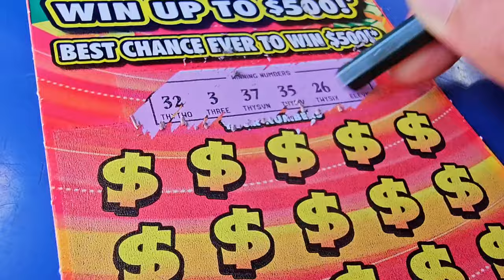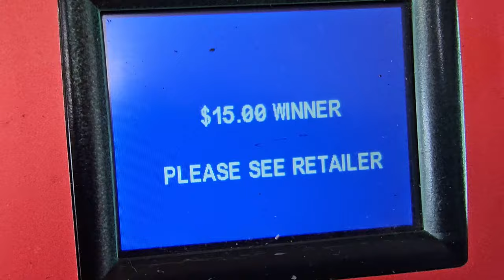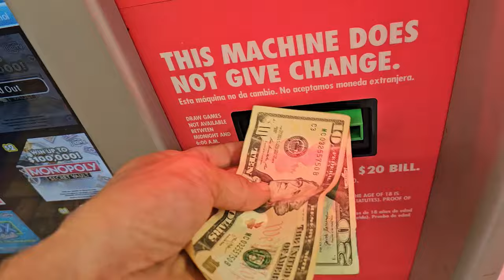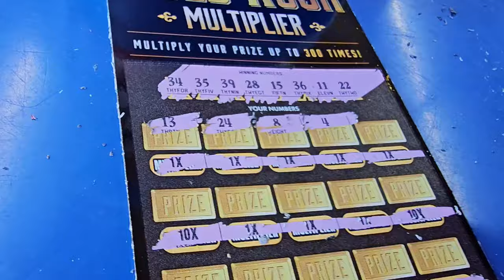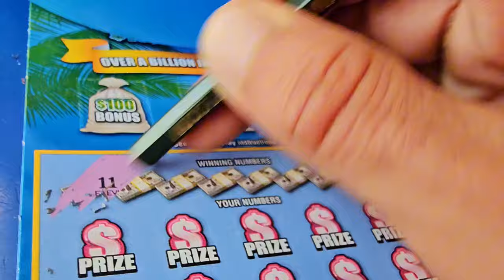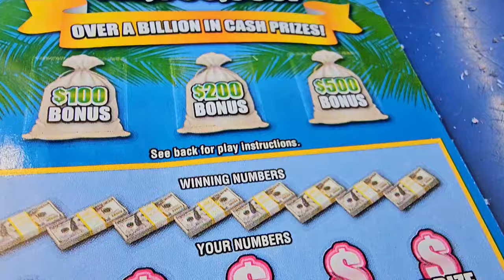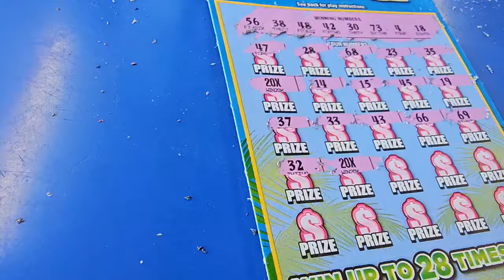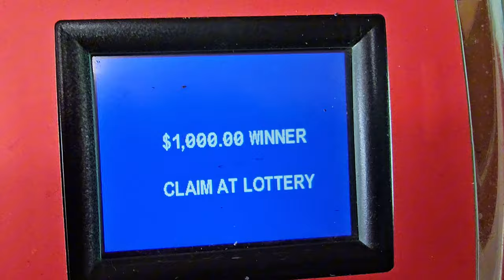💥MASSIVE WINNER💥I FOUND THE 300X!!!🚀